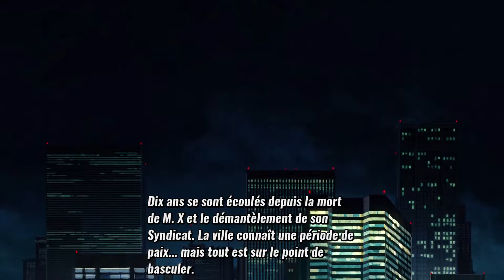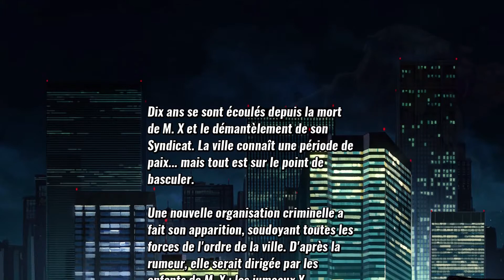RAGE DE RUE AVEC @Percy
Le légendaire Streets of Rage, connu sous le nom de Bare Knuckle (ベア・ナックル Bea Nakkuru) au Japon, est une trilogie de beat ‘em up réputée pour sa jouabilité indémodable et sa musique électro.

♛ Partenaire ♛

Retrouvez tous mes composants & périphériques sur mon site :

🖥️ Configuration PC 🖥️

Carte graphique : MSI GTX 980ti

Musique d'outro : Warriors (ft. 2WEI and Edda Hayes) 🎶